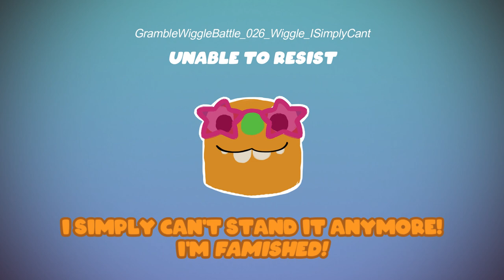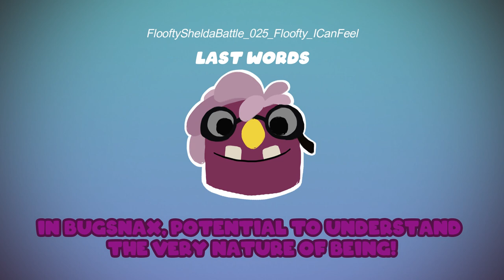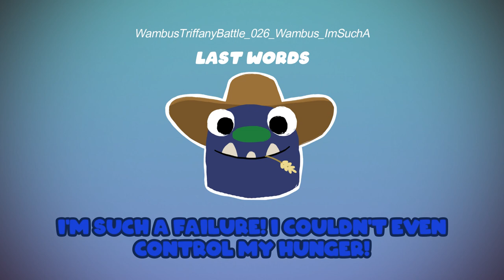[BUGSNAX] (MASSIVE SPOILERS!) All Grumpus Bad End Lines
1/6/2021: Thumbnail and title edited to avoid spoilers. The original description is below this statement. Original title was "[BUGSNAX] (MASSIVE SPOILERS!) All Grumpus Death Lines".

The dialogue of each grumpus as they give in to snakification, and literally fall apart because of it.

TIMESTAMPS:
Unable to Resist:
0:00-0:06 Chandlo
0:06-0:10 Snorpy
0:10-0:14 Shelda
0:14-0:17 Floofty
0:17-0:19 Beffica
0:19-0:22 Cromdo
0:22-0:29 Wiggle
0:29-0:34 Gramble
0:34-0:38 Wambus
0:38-0:41 Triffany

Last Words:
0:41-0:54 Chandlo's last words
0:54-1:09 Snorpy's last words
1:09-1:20 Shelda's last words
1:20-1:31 Floofty's last words
1:31-1:43 Beffica's last words
1:43-1:56 Cromdo's last words
1:56-2:15 Wiggle's last words
2:15-2:24 Gramble's last words
2:24-2:32 Wambus' last words
2:32-2:44 Triffany's last words
2:44-2:56 THE END OF THE VIDEO

This is a video I've wanted to make since the previous related one. I actually got sidetracked from finishing this because I heard those... other... lines and decided to make that video instead.

By this point, it's not the most necessary video, of course, I'm sure most of you have already heard this dialogue yourselves in gameplay videos which are probably more effective in this instance. But I thought a clean, side-by-side recap of every single quote was not a bad idea all the same, since I already went through the trouble of extraction! ...I also really wanted to make this video in general, to be completely honest, so there was no deterring me from that.

Personally, these are some of my favorite bits of Bugsnax dialogue. I find that they're quite emotionally impactful and really highlight the follies of each character in a very succinct way.

Video Outro: Toilet And Trouble (Octodad: Dadliest Catch Soundtrack)

Remember...
Omne Vivum Ex Bugsnax...
This content does not belong to me; it is property of Young Horses,
creators of Bugsnax. If any of the people involved in the creation of
it are upset with my usage of it, I'll remove the video (and the link) immediately.